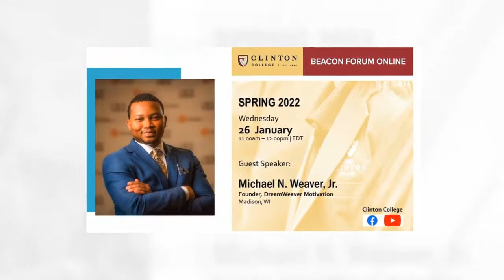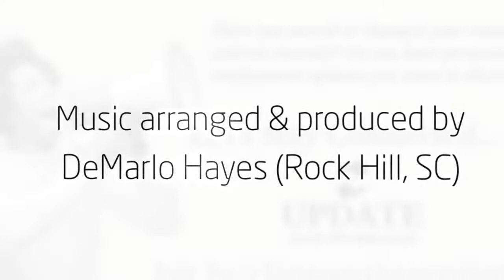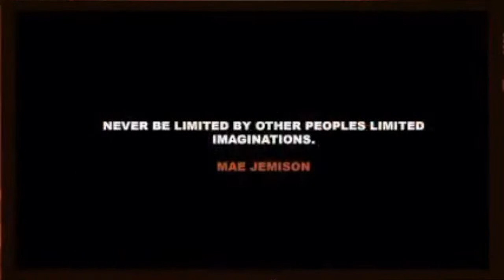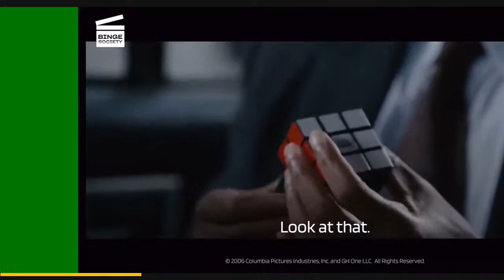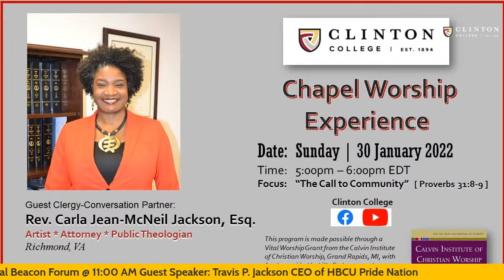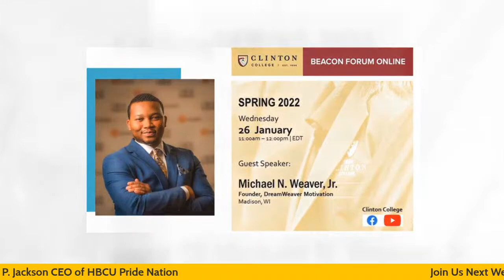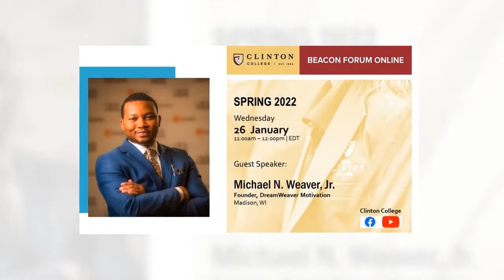1.26.22 Beacon Forum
1.26.22 Beacon Forum